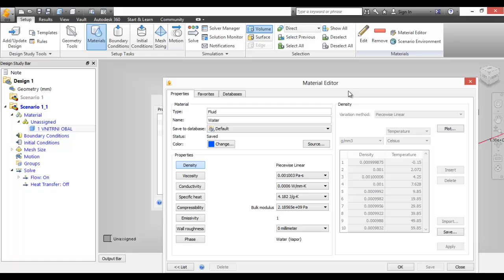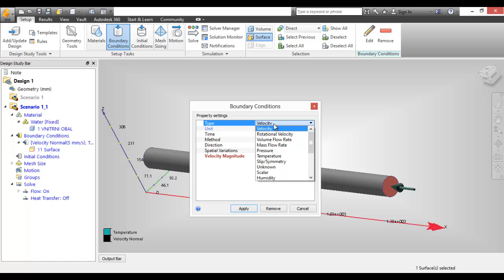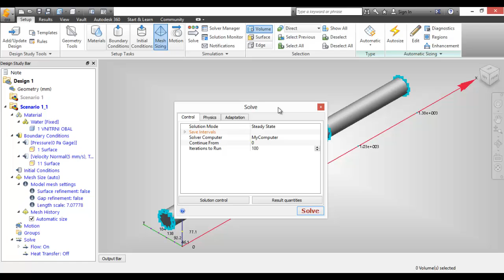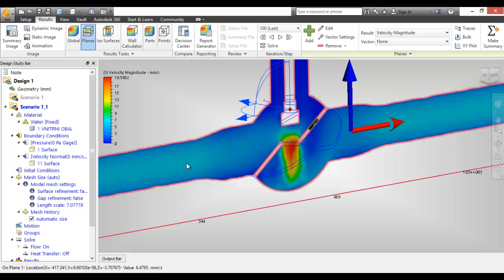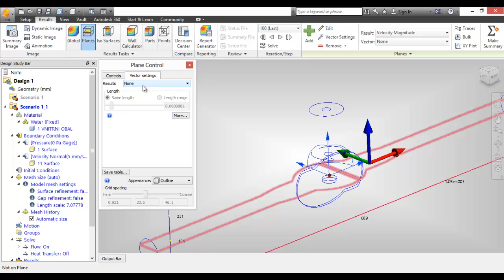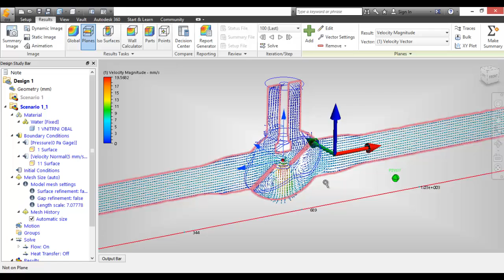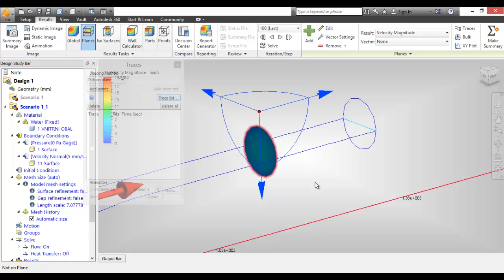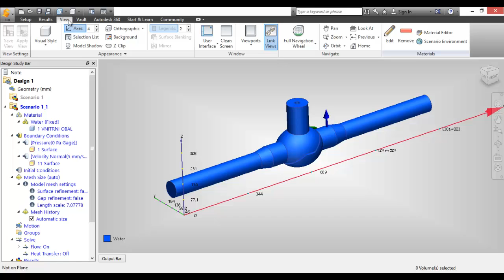AUTODESK SIMULATION CFD Test 1